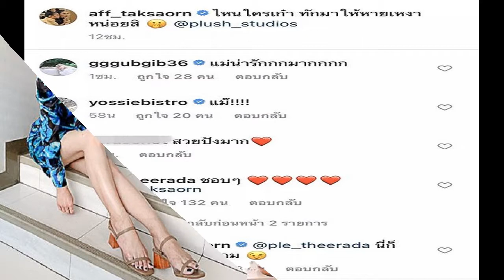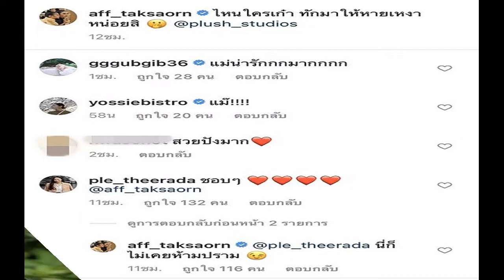โตแล้วโชว์ขาอ่อนได้ ‘แอฟ ทักษอร’ แม้อายุ 40 ปี นับวันยิ่งแซ่บ พร้อมแคปชั่น “อยากหายเหงา